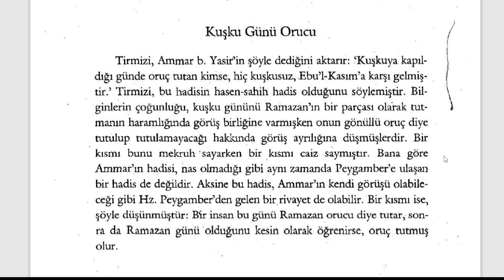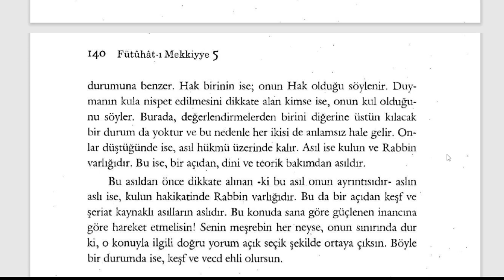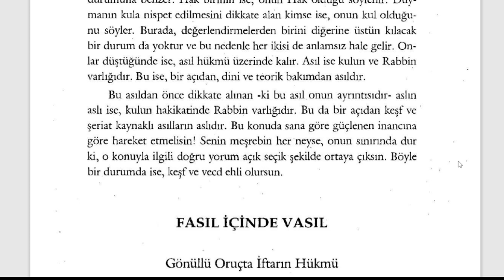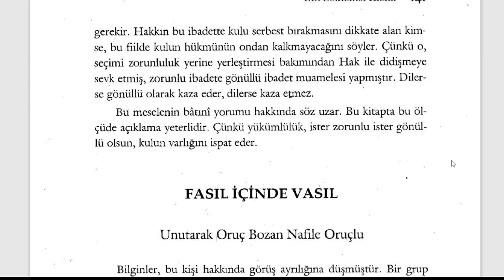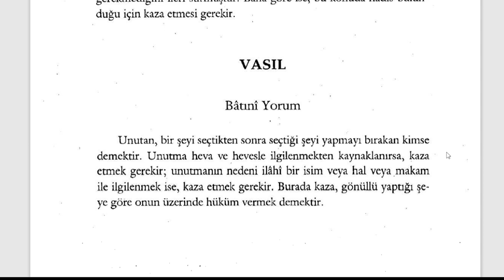Fütuhât-ı Mekkiyye - Kuşku Günü Orucu (9. Sifr 58. Kısım) - 1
Orucun Sırları

🕘Okunan Yerler:

Kuşku Günü Orucu
Gönüllü Oruçta İftarın Hükmü
Unutarak Oruç Bozan Nafile Oruçlu

Fütuhât-ı Mekkiyye Sesli Kitap (Tamamı)